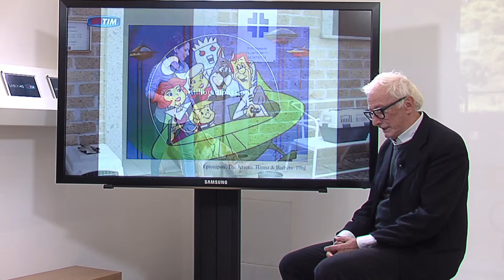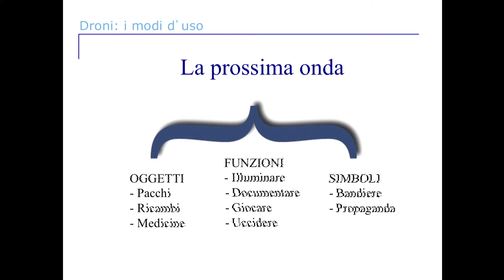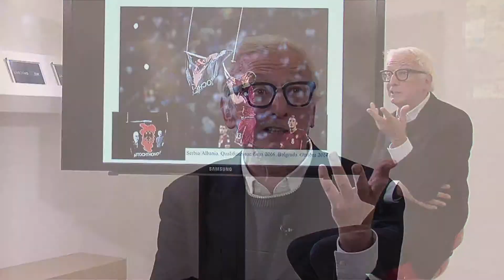LIVEon4G intervento Giovanni Lanzone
Il keynote di Giovanni Lanzone allo "Speciale Droni" di LiveOn4G, presso lo spazio TIM4Expo della Triennale di Milano.